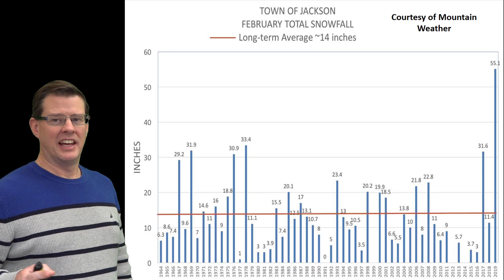Top Weather Events of 2019 - No. 5 - Record February Jackson Snow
The Number 5 weather event of 2019, the record snowfall in February in the Jackson Valley.
Riverton, WY